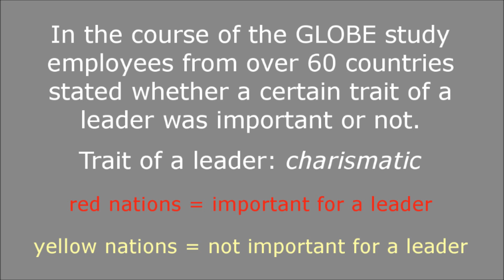Charismatic leadership in 62 countries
"Is charismatic leadership a desired trait in your country?" Thousands of employees in more than 60 countries were asked how important it was to them that their superiors were charismatic leaders. People in leading positions who are charismatic are perceived as visionary and inspirational.

This video visualizes the results of this survey on a worldmap.

Nations in dark red featured many respondents who stated that the trait "charismatic leadership" is important for leaders in their corporation.
People in yellow-colored countries claimed that this wasn't a very important trait for leaders in their homeland.

What do you think? Is charismatic leadership an important trait in your country?

Discuss, share and like!